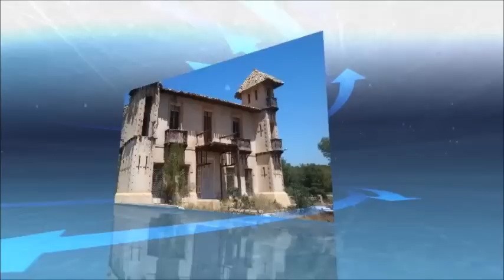C@SAS ABANDONADAS cap.11 "Discoteca Queen"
Visita relámpago a esta mítica discoteca valenciana.No pude visitarla en su totalidad ya que no disponia de medios ni del tiempo necesario,pero me quedo con el sabor agridulce de por lo menos haberla visitado antes de su próxima demolición.